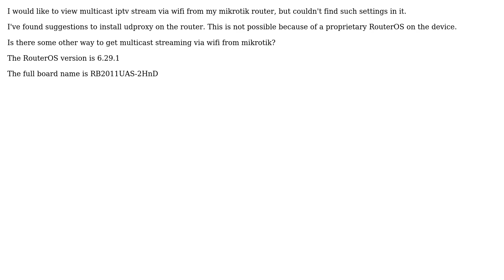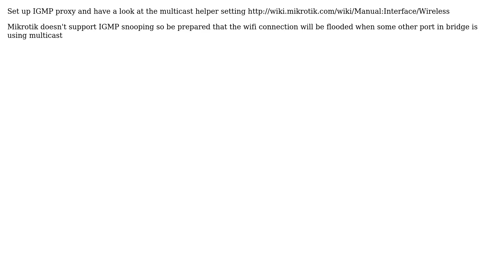Viewing multicast iptv via wifi from mikrotik router RB2011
With thanks & praise to God, and with thanks to the many people who have made this project possible! | Content (except music & images) licensed under CC BY-SA | Music | Images & others | With thanks to user Sidias-Korrado user hooke user fixer1234 and the Stack Exchange Network Trademarks are property of their respective owners. You are responsible for your own actions.